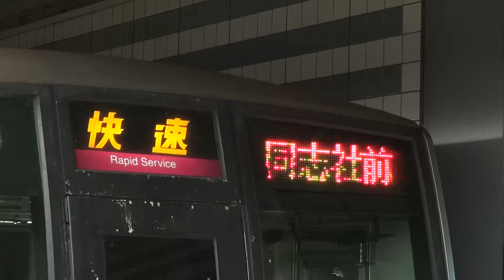【JR西】207系 Z15編成 快速同志社前行 御幣島発車 (FHD)